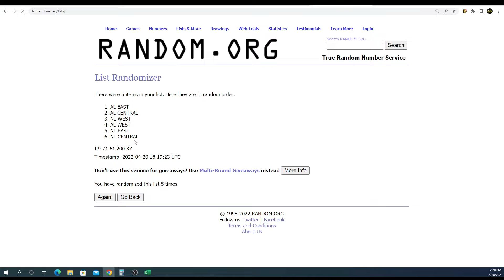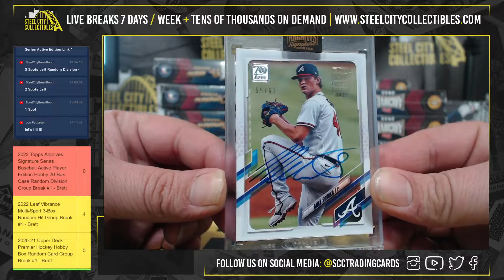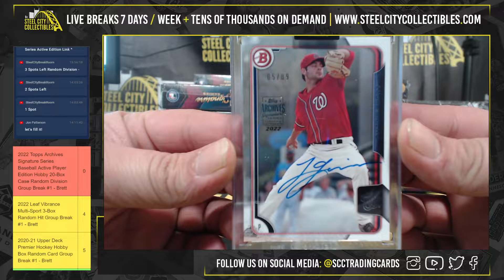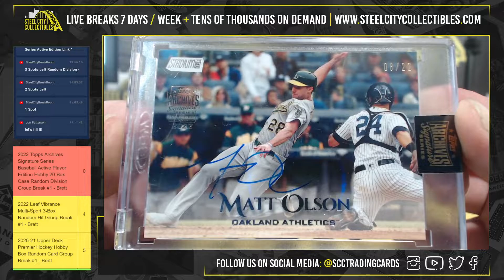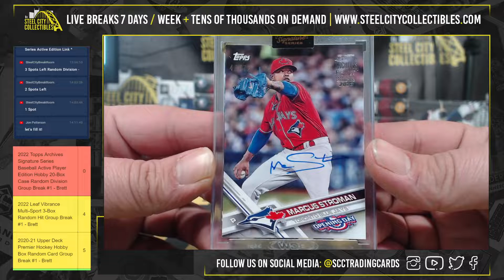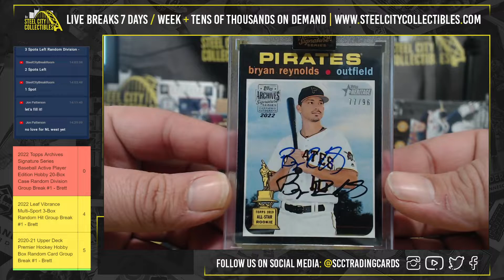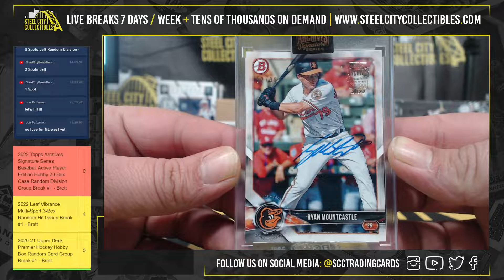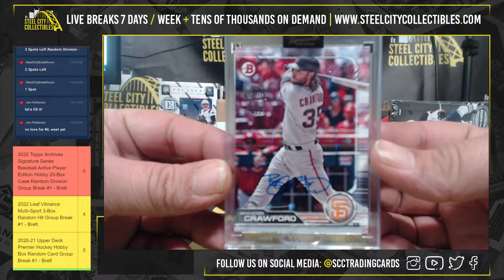2022 Topps Archives Signature Series Baseball Hobby 20-Box Case Division Group Break #1 - Brett